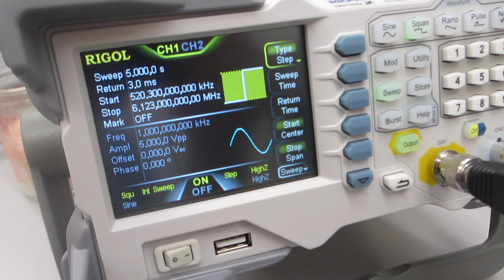超音波発振システム（25MHz 2ch 200MSa/s）を利用した、メガヘルツの超音波発振制御実験（超音波システム研究所）